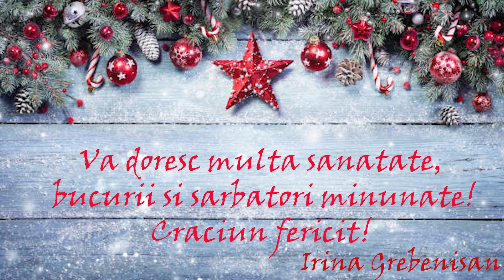Felicitare de Crăciun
Music
We Wish You a Merry Christmas. Hip-Hop version - DNC
White_Records